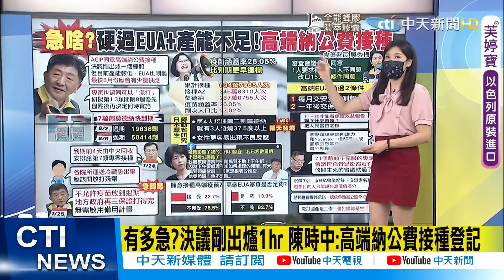【鄭亦真辣晚報】可以混打了! 高端疫苗納公費接種 王任賢直言很悲傷的消息 EUA剛過.產能不足 到底急什麼?救股市? @中天新聞CtiNews 精華版